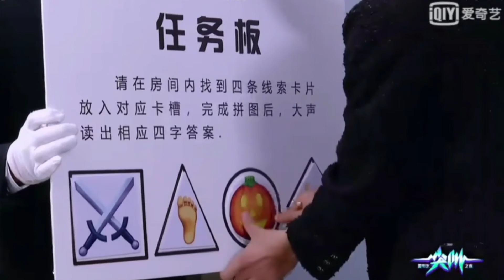王一博 2021爱奇艺尖叫男神 WangYiBo 2021 Iqiyi Sreaming Night Screming Male God